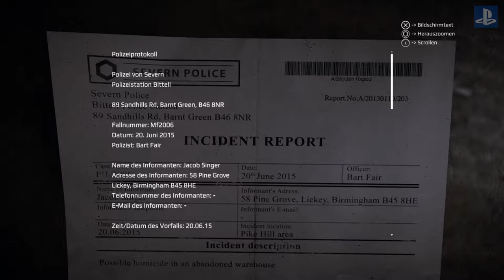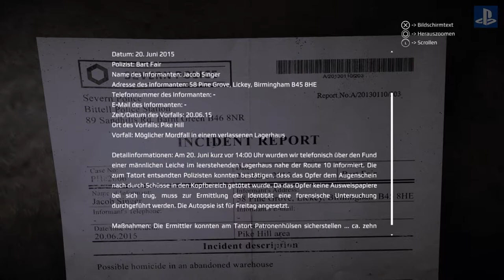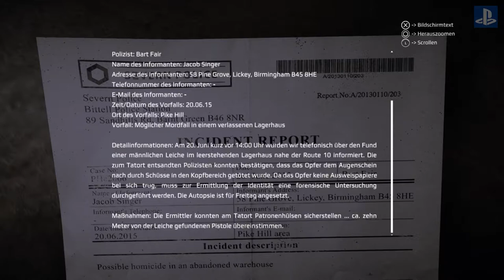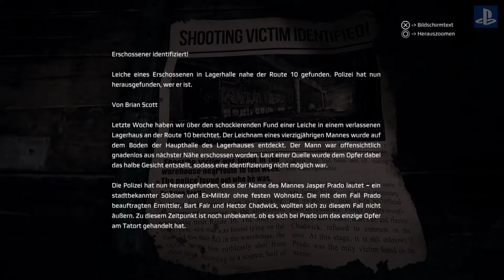Get Even Let`s Play Walkthrough deutsch ps4 / #32